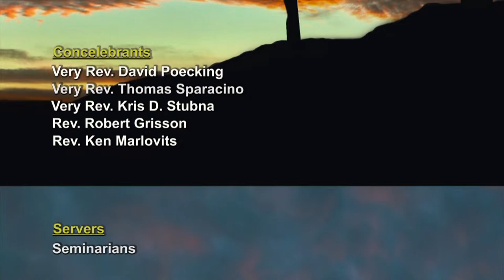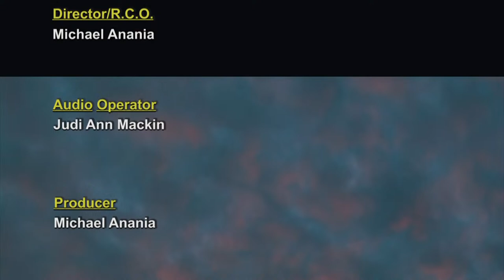Good Friday Liturgy with Bishop David Zubik.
On Good Friday, the Church forgoes Mass. The service of the Lord’s Passion is composed of three parts: 1. The Liturgy of the Word;  2. The Veneration of the Cross; and 3. Distribution of Holy Communion from the Hosts that had been previously consecrated.  From: Saint Paul Cathedral - March 29, 2024 at 1:30PM.